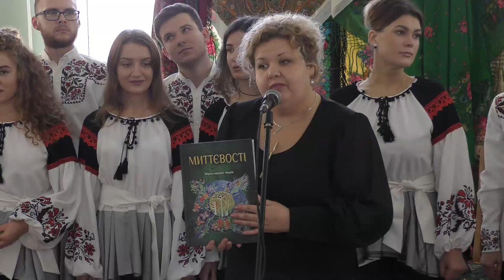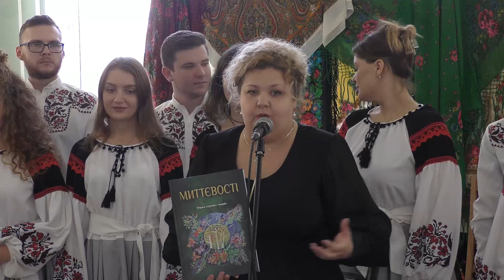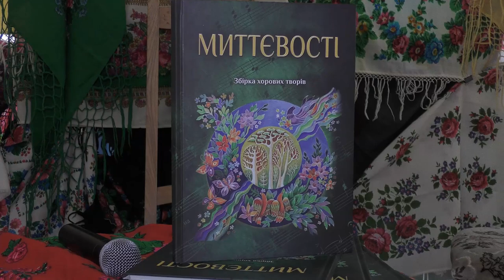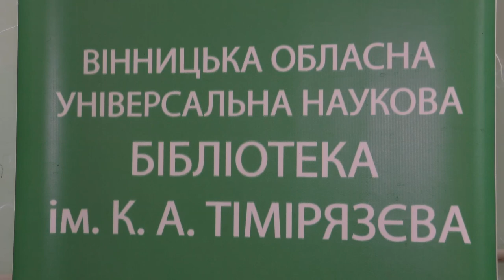Презентація книги, що звучить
Керівник хору Подільський камерний хор "Леонтович-капела"  Вінницької філармонії Ольга Бабошина презентувала нотну збірку "Миттєвості", складену з творів подільських авторів.
Збірка виявилась із сюрпризом.